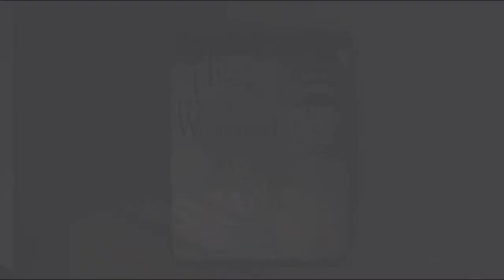Young Justice MV- Payphone (Traught)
Song: Payphone
Footage: Young Justice